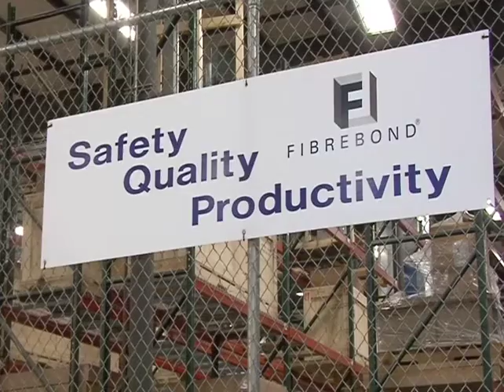NBC 6 News broadcast of Fibrebond's expansion announcement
Fibrebond has completed the purchase of a 187,000 sq. ft. production facility.  This purchase of a new production facility will create over 200 new jobs directly.  Then by 2018, Fibrebond is expected to bring in 200 additional jobs.